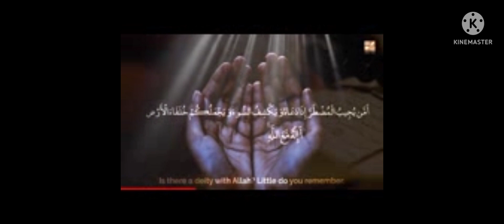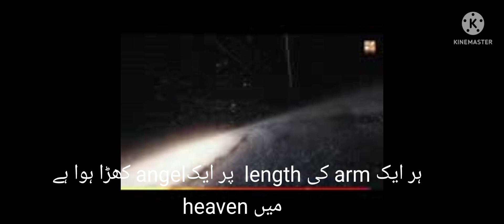I have given up